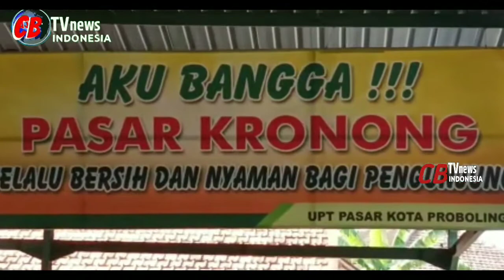DIAWAL TAHUN 2022 KEBUTUHAN POKOK NAIK MELAMBUNG (@CB TV NEWS INDONESIA)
Sejak akhir tahun 2021 sampai awal Tahun 2022 harga kebutuhan pokok terus naik sehingga para pedagang pendapatnya turun di bawah 50 % (@CB TV NEWS INDONESIA)